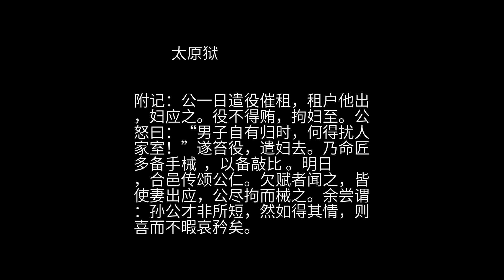聊斋 之 太原狱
太原有民家  ，姑妇皆寡  。姑中年，不能自洁，村无赖频频就之。妇不善其行，阴于门户墙垣阻拒之。姑惭，借端出妇  。妇不去，颇有勃谿 。姑益恚  ，反相诬，告诸官。官问奸夫姓名，媪曰：“夜来宵去，实不知其阿谁，鞫妇自知  。”因唤妇。妇果知之，而以奸情归媪，苦相抵 。拘无赖至，又哗辨 ：“两无所私。彼姑妇不相能，故妄言相诋毁耳。”官曰：“一村百人，何独诬汝？”重笞之。无赖叩乞免责，自认与妇通。械妇，妇终不承，逐去之。妇忿告宪院 ，仍如前，久不决。 时淄邑孙进士柳下令临晋  ，推折狱才  ，遂下其案于临晋。人犯到，公略讯一过，寄监讫，便命隶人备砖石刀锥，质明听用 。共疑曰：“严刑自有桎梏 ，何将以非刑折狱耶？”不解其意，姑备之。明日，升堂，问知诸具已备，命悉置堂上。乃唤犯者，又一一略鞫之。乃谓姑妇：“此事亦不必甚求清析。淫妇虽未定，而奸夫则确。汝家本清门 ，不过一时为匪人所诱  ，罪全在某。堂上刀石具在，可自取击杀之。”姑妇趦趄  ，恐邂逅抵偿 。公曰：“无虑，有我在。”于是媪妇并起，掇石交投。妇衔恨已久，两手举巨石，恨不即立毙之。媪惟以小石击臀腿而已。又命用刀。妇把刀贯胸膺，媪犹逡巡未下。公止之曰：“淫妇我知之矣。”命执媪严梏之，遂得其情。笞无赖三十，其案始结。 附记：公一日遣役催租，租户他出，妇应之。役不得贿，拘妇至。公怒曰：“男子自有归时，何得扰人家室！”遂笞役，遣妇去。乃命匠多备手械  ，以备敲比 。明日，合邑传颂公仁。欠赋者闻之，皆使妻出应，公尽拘而械之。余尝谓：孙公才非所短，然如得其情，则喜而不暇哀矜矣。